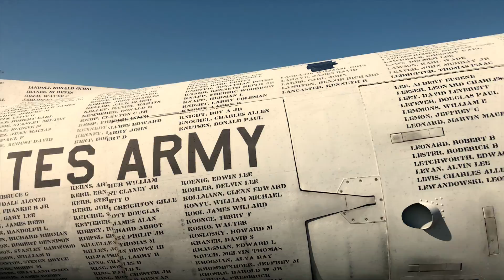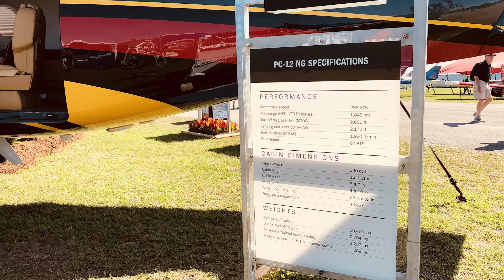Sun 'N Fun 2018 - Day 3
Vintage aircraft, War bird Country, new makes, and the airshow from Thursday, day 3, of the 2018 Sun 'N Fun fly in in Lakeland FL.